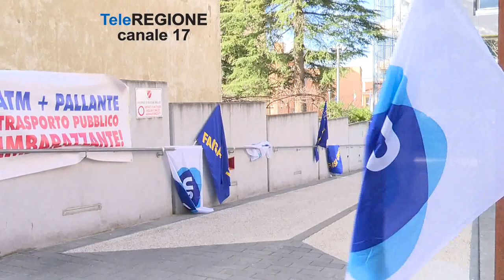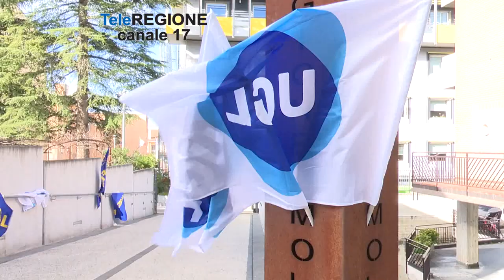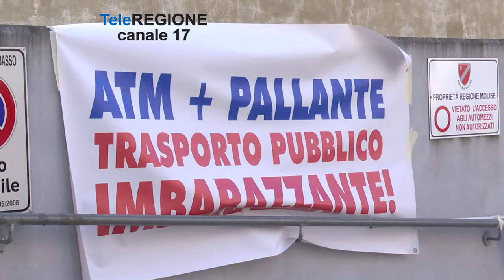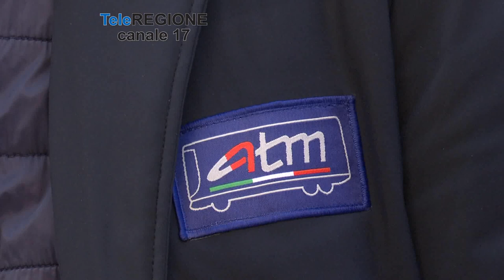Lavoratori Atm senza stipendio, presidio davanti la giunta. 'Solito scaricabaril...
Servizi TG | Lavoratori Atm senza stipendio, presidio davanti la giunta. 'Solito scaricabarile, stipendio solo con decreto ingiuntivo' | 12/1/2023